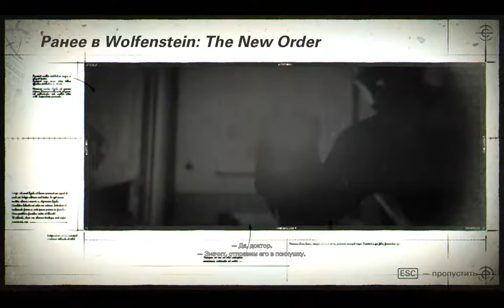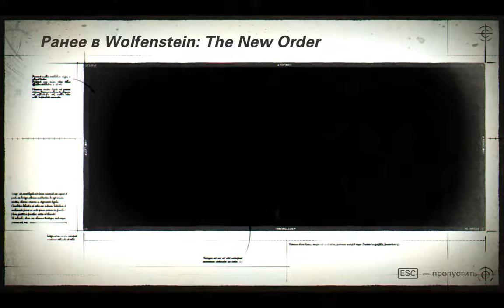Wolfenstein II The New Colossus | Пиратская версия | Взломанная |Прохождение #1